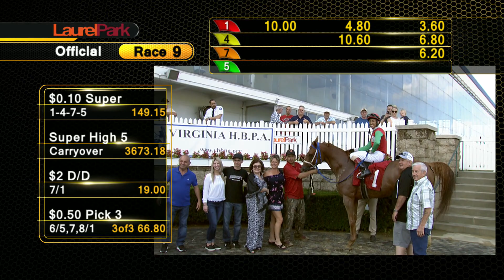LAUREL PARK 6 23 18 RACE 9